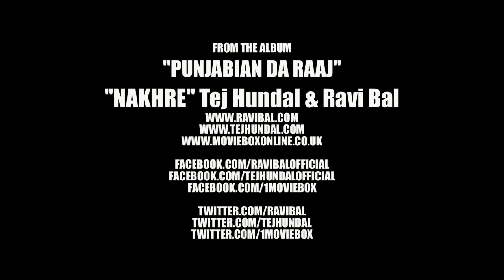NAKHRE | OFFICIAL VIDEO | TEJ HUNDAL & RAVI BAL | MUSIC BY: RAVI BAL (UK)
"NAKHRE" Official Video taken from Album "PUNJABIAN DA RAAJ"
Released on Moviebox UK

Video by: Crystal Films

PUNJABIAN DA RAAJ Album Tracklist:
1: PUNJABIAN DA RAAJ - RAVI BAL MIX
2: NAINA VALE TEER - RBP HEAD BOP MIX
3: NAKHRE - RAVI BAL DESI MIX
4: TERI FIDA
5: HON TAKHRE - RAVI BAL KARKOO MIX
6: PEHLE TOR DI
7: DOLLAR TA POUND feat RANI RANDEEP - RAVI BAL PAISA MIX
8: HAA KARDE